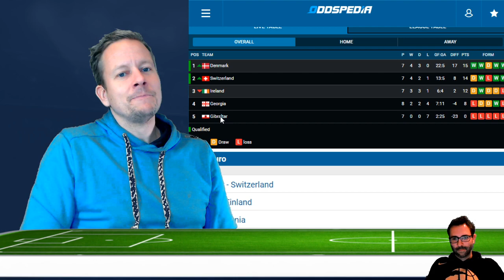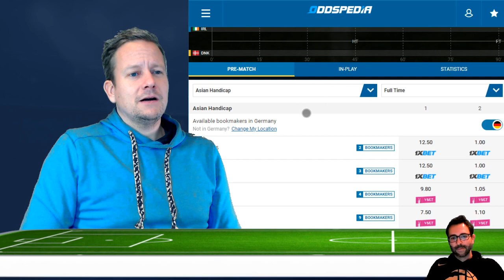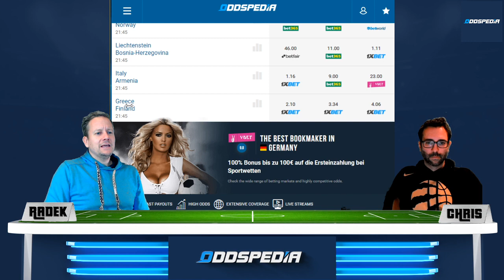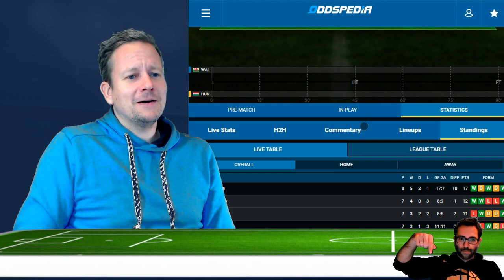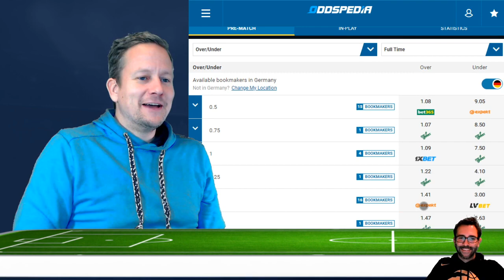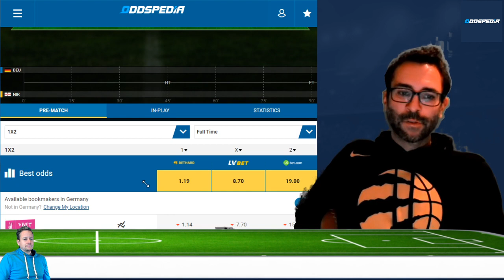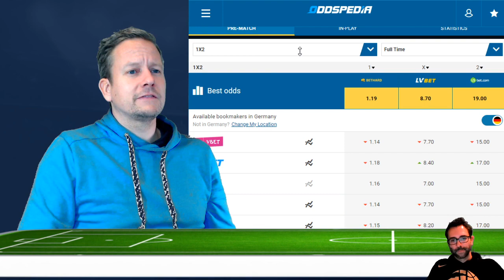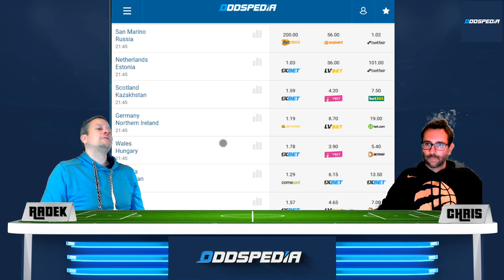EM-QUALI TIPPS 2019 mit Deutschland gegen Nordirland und vielen weiteren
Am entscheidenden Spieltag der Qualifikation zur Fußball-Europameisterschaft 2020 kommt es in einigen Gruppen zu richtigen Endspielen.
Vor allem in der Gruppe D greifen die Iren gegen Dänemark um den letzten Strohhalm. Mit einem Sieg könnten sich die Iren noch qualifizieren. Dänemark reicht hingegen ein Unentschieden.
Zeitgleich kann die Schweiz gegen Gibraltar das Ticket aus eigener Kraft lösen.

Ebenfalls spannend wird das Spiel zwischen Wales und Ungarn. Den Gästen reicht eventuell ein Unentschieden.
Allerdings droht Gefahr vom Vierten Slowakei, das mit einem Heimsieg gegen Azerbadjan bei einem Unentschieden zwischen Wales und Ungarn noch der lachende Dritte sein könnte.

Deutschland kann sich mit einem Sieg gegen Nordirland den Gruppensieg sichern. Doch die Nordiren hatten erst im letzten Spiel ein ehrbares 0:0 gegen Niederlande erspielt.